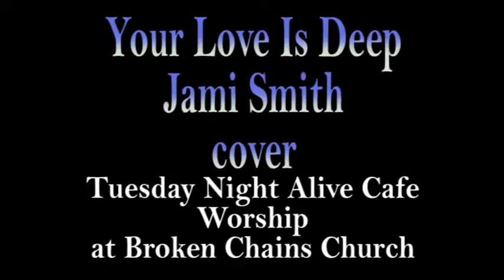Your Love Is Deep cover 9-30-14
Worship lead by Heather Spinelli and Red Inc
Tuesday Night Alive Cafe